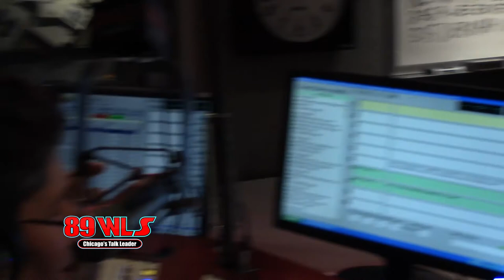Four-Star General Robert W. Cone talks with Bruce and Dan on 89 WLS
Four-Star General Robert W. Cone talks with Bruce and Dan on 89 WLS, discussing the biggest issues facing the US Military faces in the coming years.